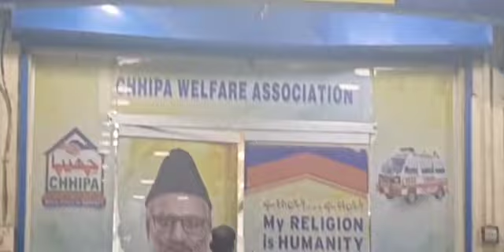Masoom nanhi pari ka kya qasoor | maa say bichar kr kahan jaye